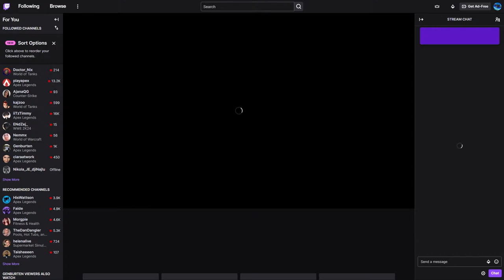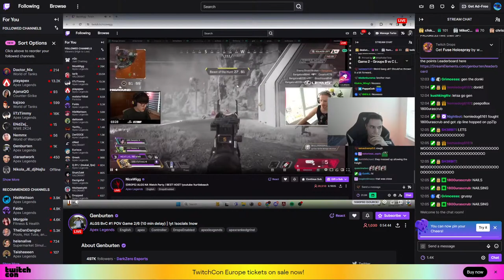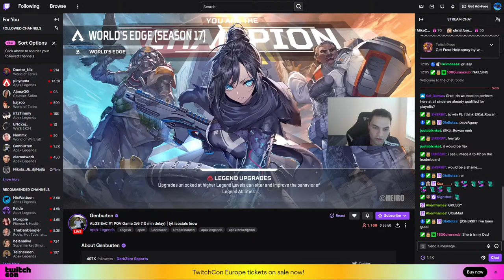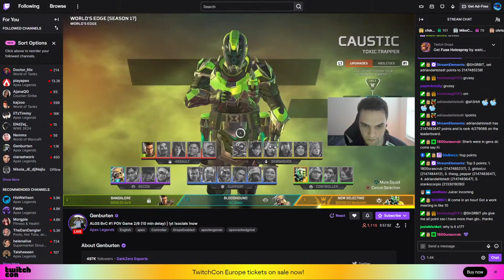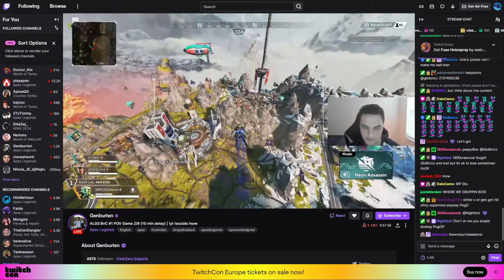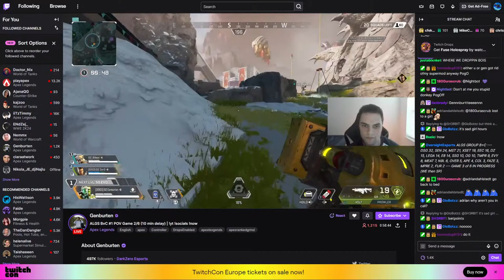🌹DROP🌹ENG-BALKAN🌹 Dogz with Pedigree🌹Golden retriever